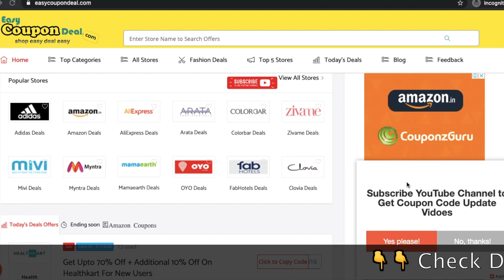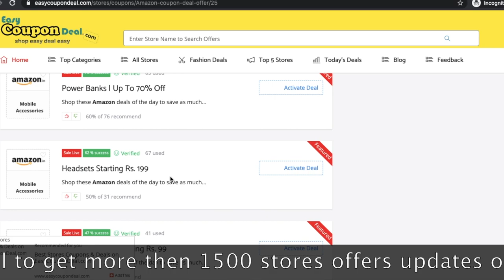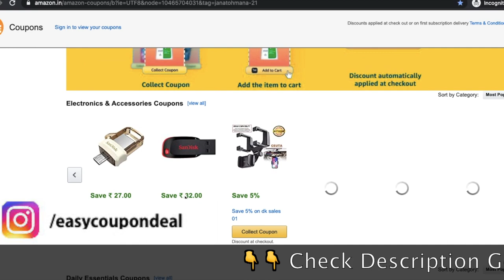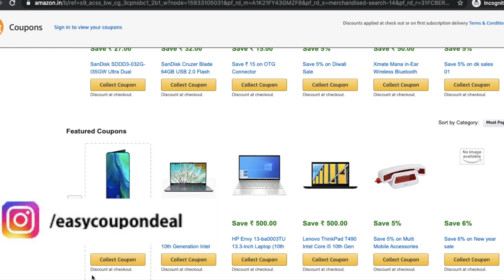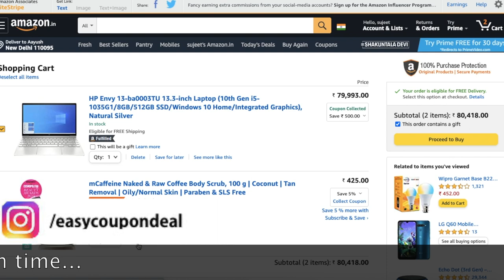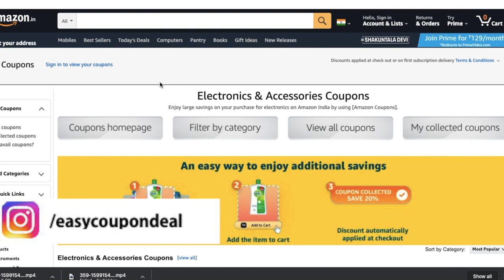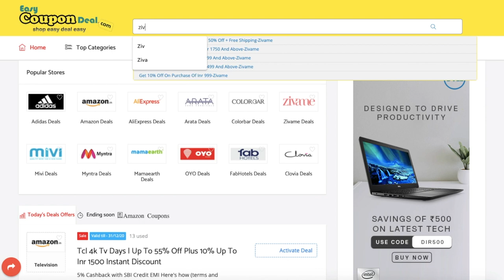How to get Amazon India Verified Coupon ✅ 2022 | Amazon Promo Code 2022 | Amazon Gift code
In this video you know How to get amazon coupons and how to use amazon coupon we shown in this video. "How to collect the Amazon Coupons and Promo Codes". We have shown with demo all steps and  methods to get the Amazon Discount Coupons, Amazon Today's Deal and Clearance Sale. Amazon today's coupon codes available here.